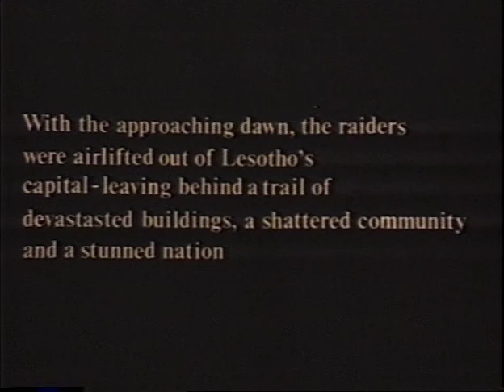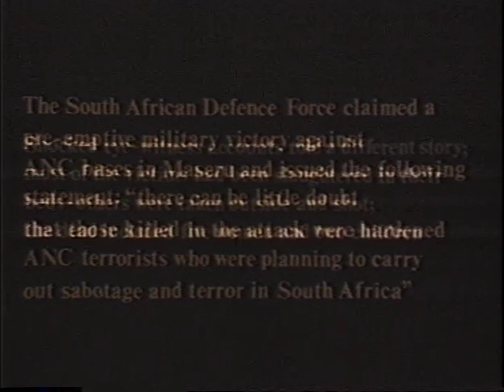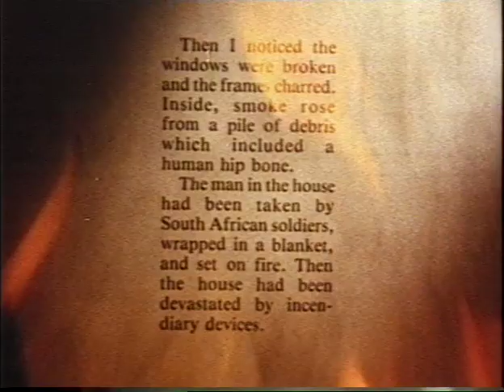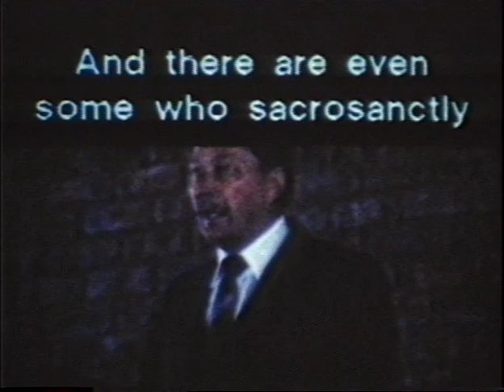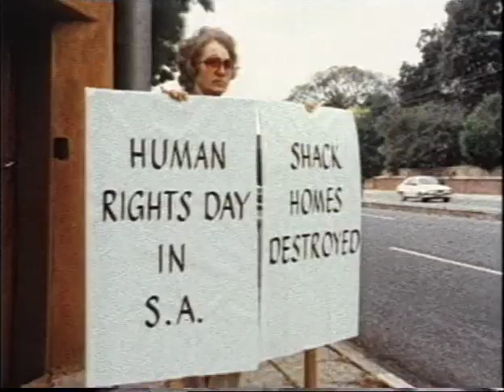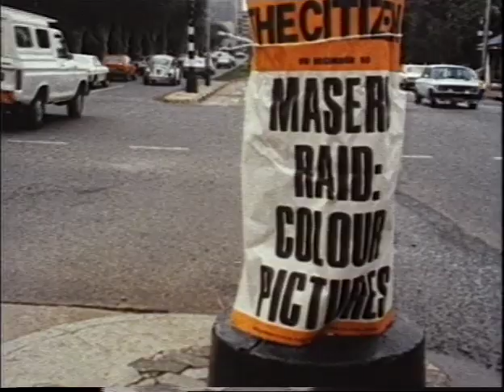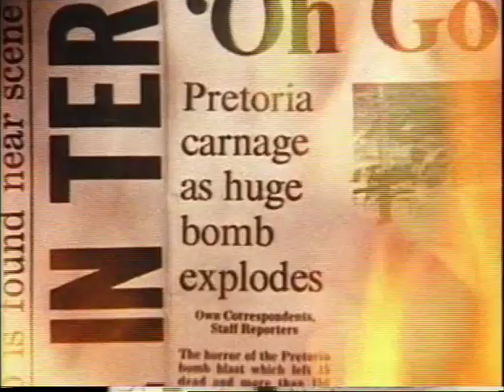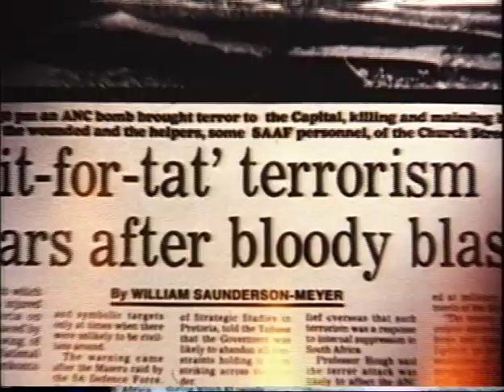No Middle Road To Freedom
On Thursday December 9th, 1982 South African Defence Force Commandos attack Maseru, killing 42 civilians & African National Congress exiles.
Five months later, on Friday May 20th, 1983 the African National Congress detonates a 50 kg car-bomb in Pretoria killing 19 and injuring 217 people.
Overall the picture is one of potentially escalating civil war as prophetic voices against the inevitable violent outcome of the apartheid system continue to go unheeded.
In the words of Nobel Peace Prize Laureate Bishop Desmond Tutu addressing the Maseru Massacre commemoration service held by the black community in Soweto on 16th December 1982:
“There are only two roads to freedom in South Africa – and there is no “middle road” – there are only two options – we either talk or we fight!
And I am still saying to the South African Government: ‘we want to help you to
talk’ – because there is absolutely nothing that can be done to stop us from being free !”
Set against the backdrop of the commemoration service held by the black community of Soweto to mourn the victims of the Maseru onslaught & to commemorate all those that have died in the struggle for liberation in South Africa.
“NO MIDDLE ROAD TO FREEDOM” - produced by independent South African Filmmaker Kevin Harris in 1984 - includes an intimate interview with Winnie Mandela banned & banished by the regime to Brandfort in the Orange Free State.
The documentary further gives expression to the collective outrage of the oppressed majority and reflects on the increasing violent tensions in a polarised South African community – with the White status quo – the victims of a mass deception propagated by the regime - basking in comfortable ignorance of the violent realities of the South African situation while the oppressed black majority struggle for liberation from the oppression of Apartheid.

(Previously banned by the Apartheid regime.
Re-released February 2023)